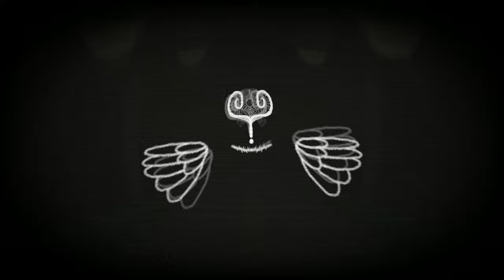Venture - Somniabunt [Remake]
Dreams sometimes feel as if they are going nowhere, in which sometimes they are. Our memories are picked and placed together in a random mix like a video game on a broke disc, we won't exactly know what happens until it we place it in the console, until we go through the dream without coherent meaning and just.

Only when we wake up is when we can expect the actual meaning to our dreams, and only then can we think whether or not that meaning will have place in our own minds as a memory that we randomly thought of.

Effect author credits:
Youlean Tunnel, Youlean Peak Shapes - Youlean
ScanLines - StevenM